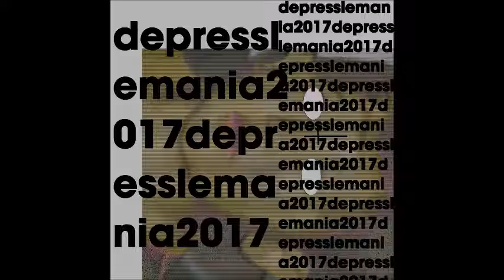Jack David - Next Door Neighbor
First and likely only single off of the upcoming Depresslemania 2017 EP.